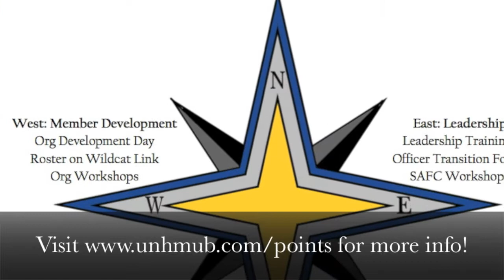Points Program Promotional Video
This is a video for the new Points Program for UNH Student Organizations.